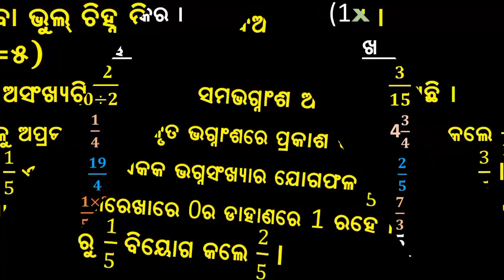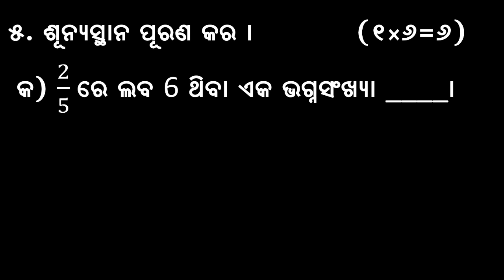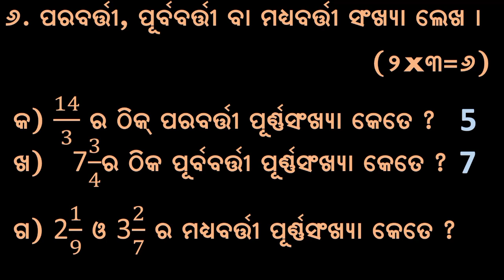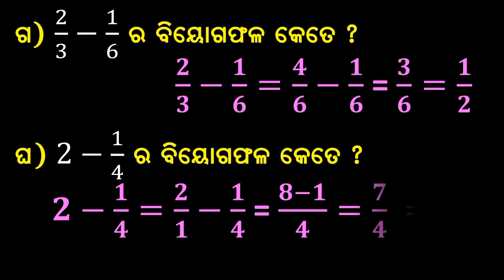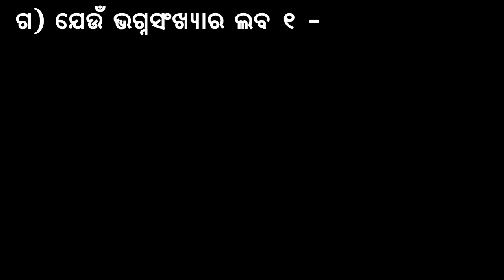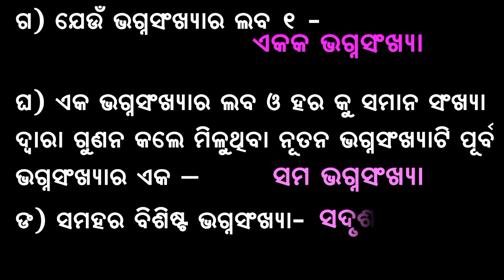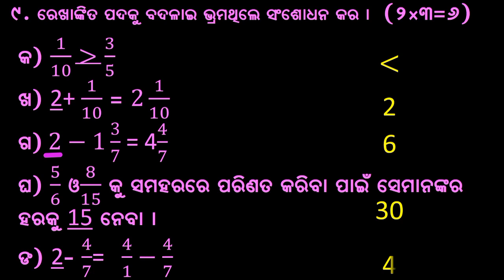Half yearly exam | class 6 | chapter 5 | revision | question pattern | phagunu barik | bhagnasankhya